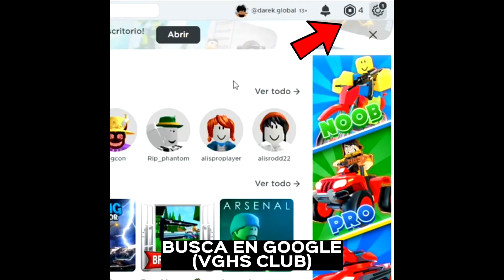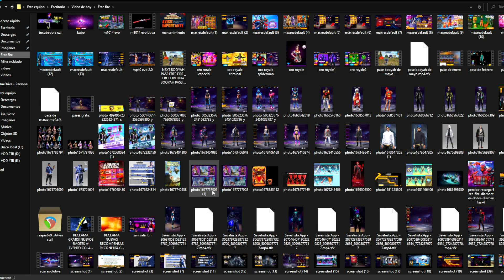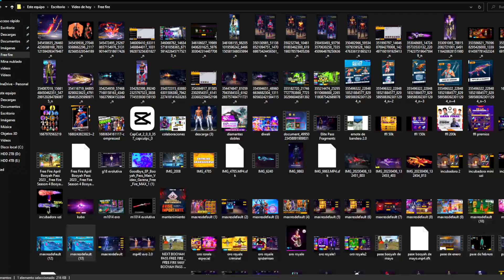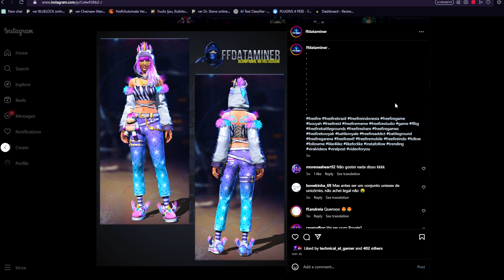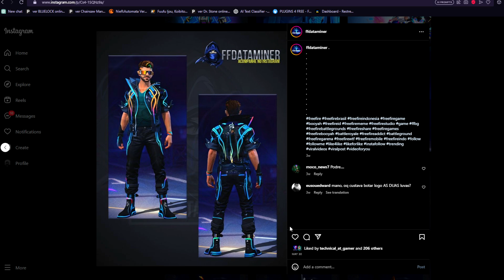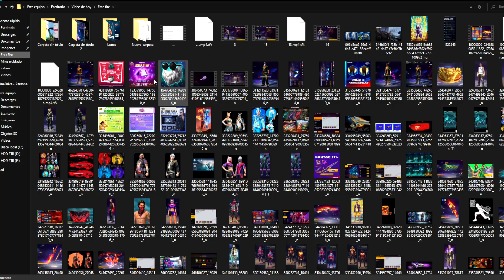🔥7 COSAS y EVENTOS GRATIS CONFIRMADO que LLEGAN en JULIO Y JUNIO 2023 a FREE FIRE 🤯Agenda Semanal ff